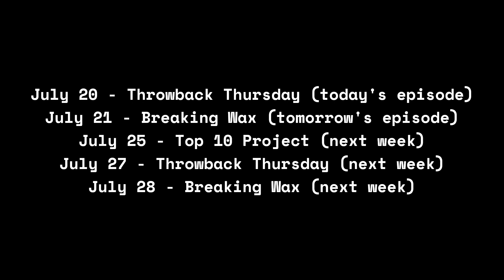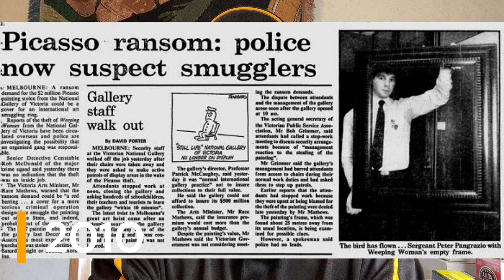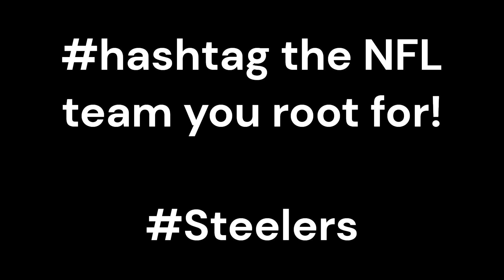🎁 **GIVEAWAY ALERT ** 🎁 Ep. 029 - Reaching for the Top: 2010 Cleveland Browns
Welcome to our throwback video, where we turn back the clock to revisit the exciting 2010 season of the Cleveland Browns! Join us as we take a nostalgic trip down memory lane to relive the highs and lows of this remarkable year for the Browns.

We'll highlight the key players who were instrumental in the team's success, including Colt McCoy, Peyton Hillis, and Joe Haden.

Whether you're a die-hard Browns fan or a football enthusiast, this video will transport you back to a time when hope and excitement filled the air in Cleveland. Sit back, relax, and enjoy this throwback journey into the past!

Here are some other videos you might enjoy that are similar to this one:

In honor of the kick off to the season (the Hall of Fame game) on August 3rd, I'll be doing my first giveaway with a potential worth of $300.

The drawing will be held on August 3rd at the end of our Throwback Thursday episode that airs at 7 pm.  The winner will receive 6 Hall of Fame player cards as well as 6 more Hall of Fame prospect cards (players who may make the Hall of Fame once they are eligible).

Now, what do you need to do in order to qualify for the drawing?
2 - Like each of the five videos that will be scheduled between now and August 3rd as outlined:

3 - Lastly, post five different hash tags in the comments section for the five videos I listed above.  The hash tags will be revealed at some point throughout each of the five videos.  Watch each video to find out what hash tag you should post in the comments.  Each video will have a different hash tag.

All entries will be recorded on August 2nd at 8 pm.